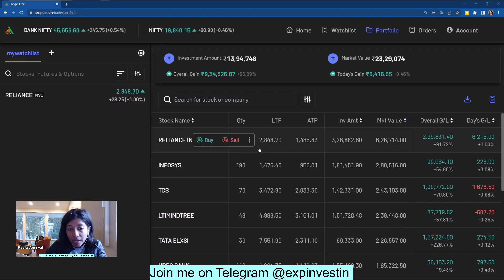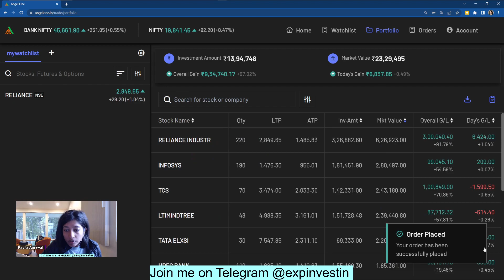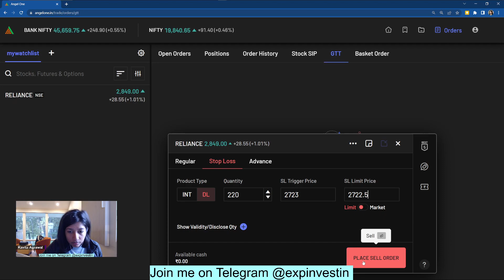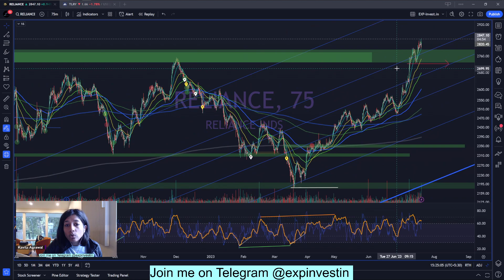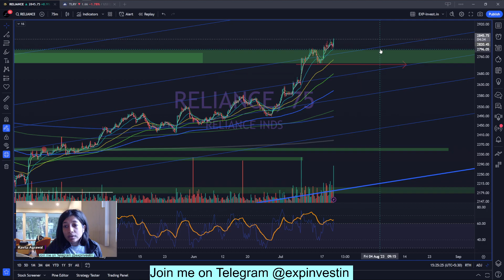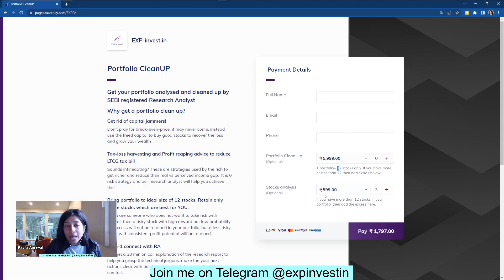How to set Stop loss order in AngelOne trading account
Want stoploss levels for your stock holdings, visit exp-invest.in/stock-query

I am Kavita, a SEBI registered RA (INH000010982) and want to HELP YOU with your stock market journey!

📹 This video is an edited version of the Live session conducted on the platform ET LIVE STREAM

📱Join my Telegram Channel to get notified 10 mins before I go live next time!

If you have an existing Portfolio which has gone out of your control, it's time for ™️Portfolio CleanUP! Gain back control of your capital and get back on the track of growth! Visit now to raise request and get a revert within just 3 days!

👤I am Kavita Agrawal, A SEBI registered Research Analyst. I left my cushy Corporate Job to dedicate my time and provide my services to Retail Traders in India. I can mentor you for the stock market and help you stay focused, learn along the way and work together towards your financial freedom.

👉I recommend you to open a Zerodha A/c to start trading , use this

👉I use TradingView for my chart analysis. If you are keen about learning charts analysis when sign-up here and Get up to 30$ benefits

👉 I make reels and share my thoughts on Instagram for the IG fam!